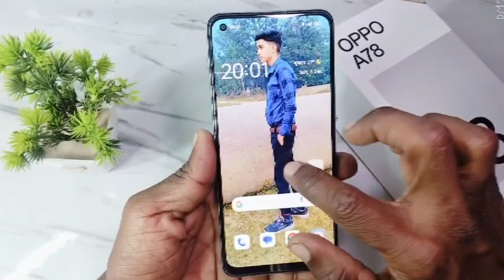Oppo a78 Mein edge light set kaise kare | how to enable adge light oppo a78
Doston aaj ke is video mein humne aapko bataya ki oppo a78 mobile me edge light ki setting kaise karte hain